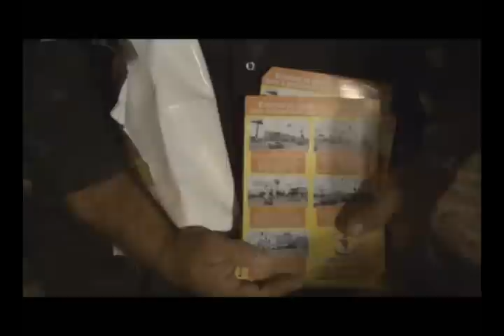INAUGURAÇÃO DO SEMÁFORO